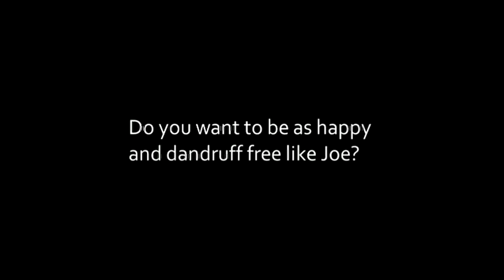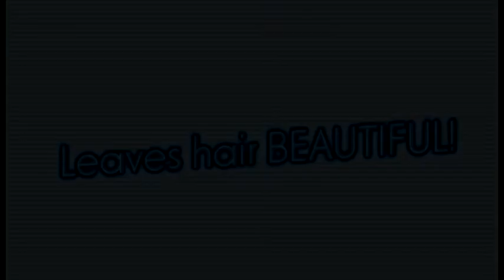The Wednesday Crew announcements November 1 2011 (head and shoulders commercial)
This commercial was one of our (Wednesday crew) and Mr. W's favorites. Enjoy! :D